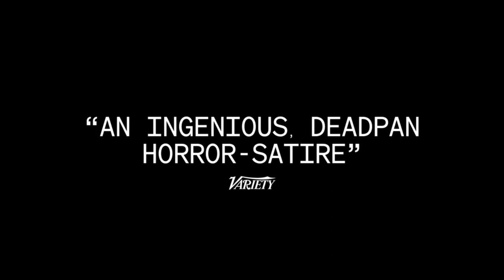JETHICA Official Trailer | Now on Fandor!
In this darkly comedic SXSW oddity, Jessica lives in fear of a man named Kevin who follows her everywhere she goes. While on a road trip, she reconnects with Elena, an old friend she hasn't seen since high school. Elena has been hiding out at her deceased grandmother's ranch in New Mexico. When Kevin mysteriously appears again, Jessica and Elena seek help from beyond the grave to get rid of him for good... but Kevin is different from other stalkers and won't move on so easily.

After its January theatrical release, JETHICA is now streaming on Fandor!